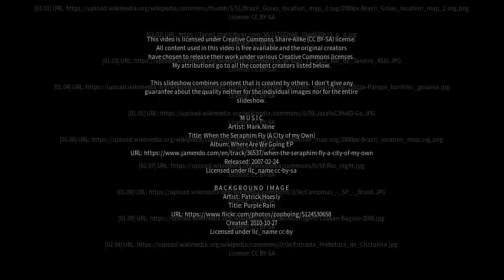Best places to visit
Best places to visit - Aragarças (Brazil) Best places to visit - Slideshows from all over the world - City trips, nature pictures, etc.